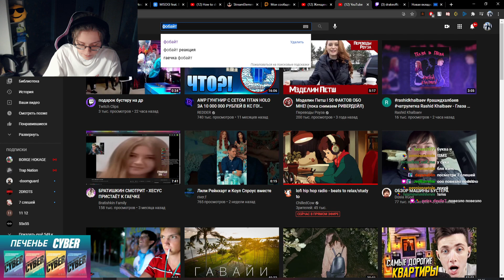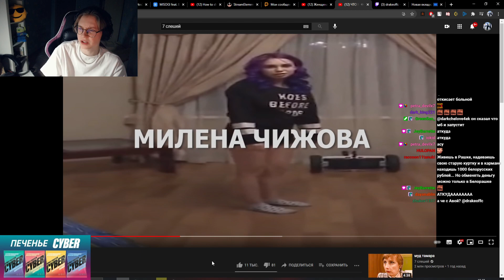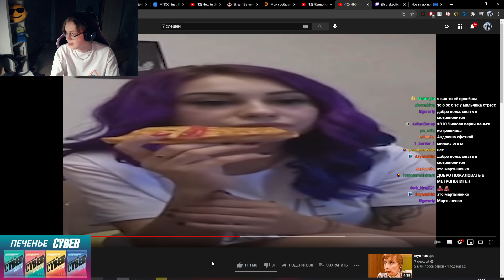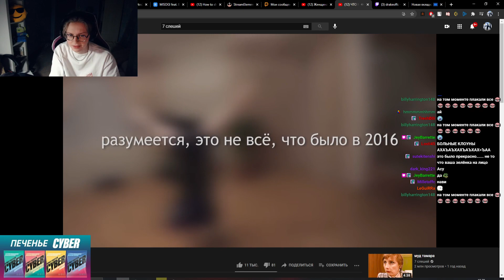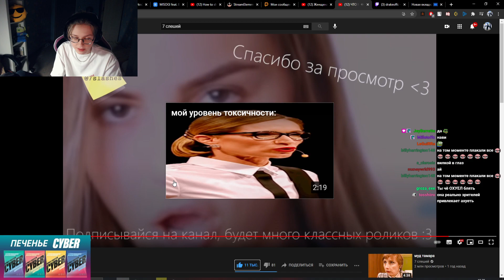ДРЕЙК СМОТРИТ - ЧТО МЫ СМОТРЕЛИ В 2016 // 7 слешей